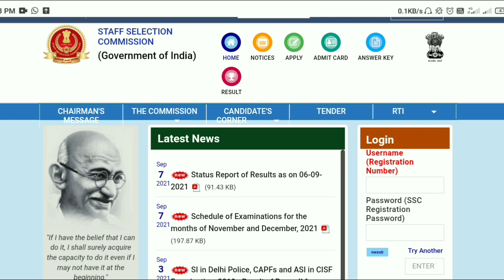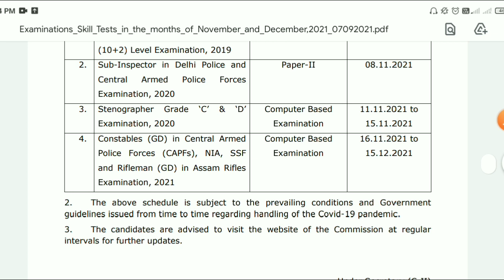SSC GD Constable Examination 2021 ! আহি গল ভাল খবৰ ! ssc gd admit Card 2021 exam date declared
SSC GD Constable Examination 2021 ! আহি গল ভাল খবৰ

ssc gd admit Card 2021 exam date declared
SSC Constable GD Written CBE exam Date declared